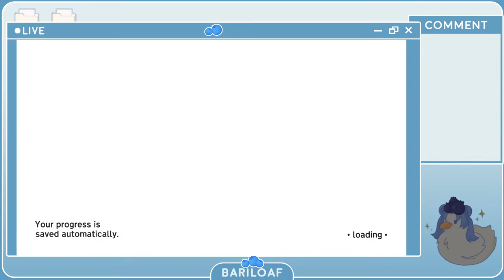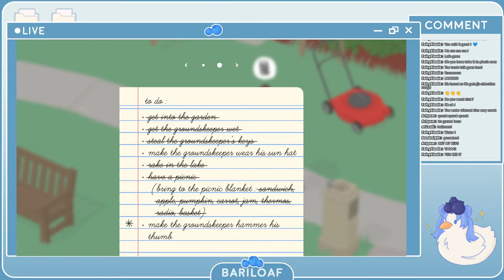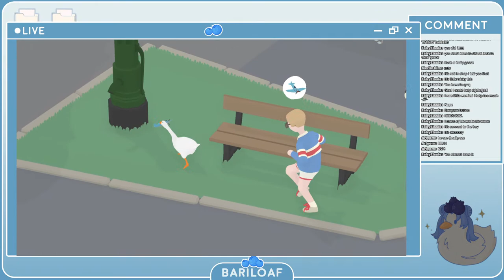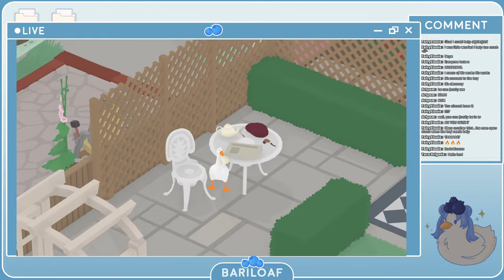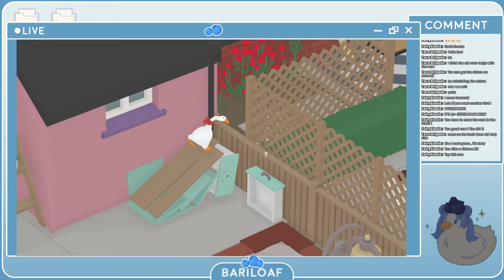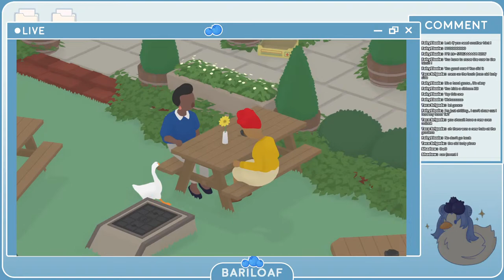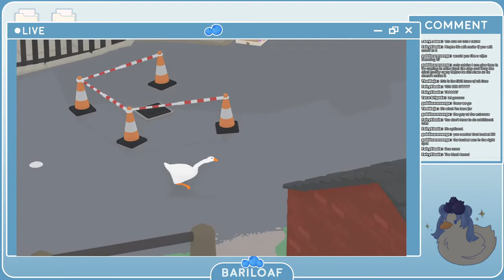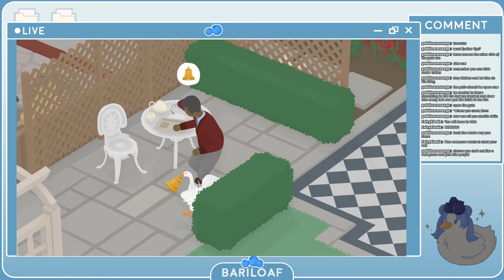🌱 Untitled Goose Game🌱 (bariloaf)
I'm ready to cause problems...on purpose!

thumbnail by @chiff0ne and me
png by @chiff0ne
overlay by @ardentwind
Chat rules:
⭐BE KIND
lets be respectful to each other
⭐No spoilers or backseating, unless I ask! I want to try to figure things out on my own first
⭐Right now, I am a small channel so if you see a spammer or rule breaker, please do not try to moderate for me, I will get to them when I'm able to! Please just report and ignore
⭐As much as I love my fellow content creators, unless I mention them first please refrain from mentioning other names in chat